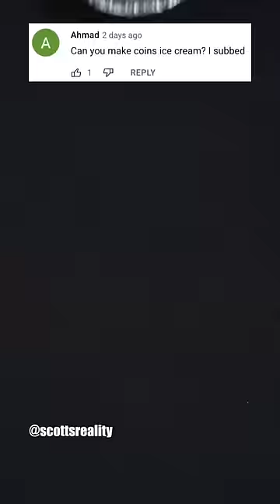I made COINS 🪙 ice cream! Don’t watch the end ⚠️